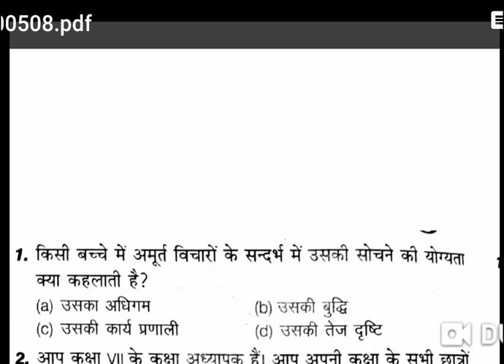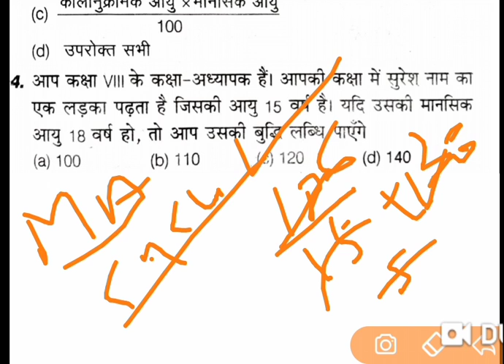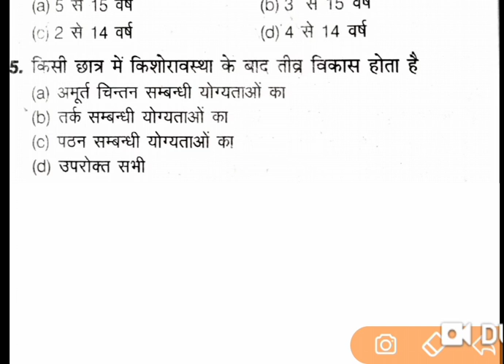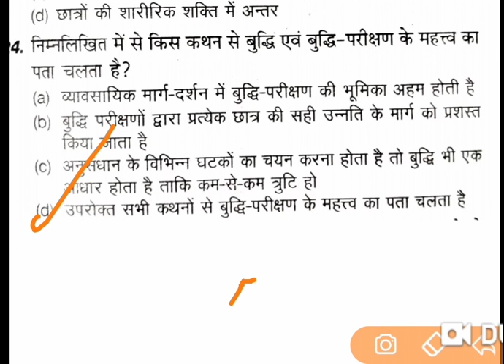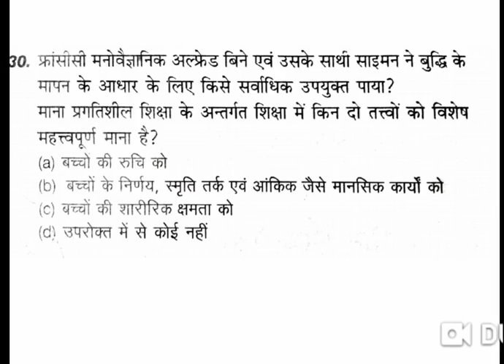Intelligence से संबंधित महत्वपूर्ण प्रश्न for DSSSB CTET SUPERTET REET All Teaching exams